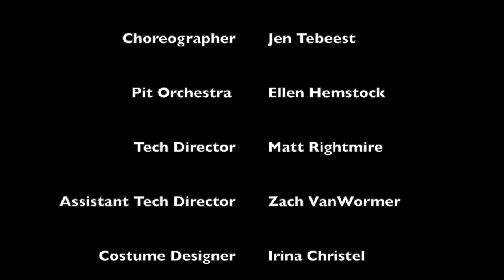Sparta High School Musical Mamma Mia Trailer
The Sparta High School Excalibur players present this years musical "Mamma Mia" November 8-10, and 15-17. Friday-Saturday 7pm and Sundays at 2pm.